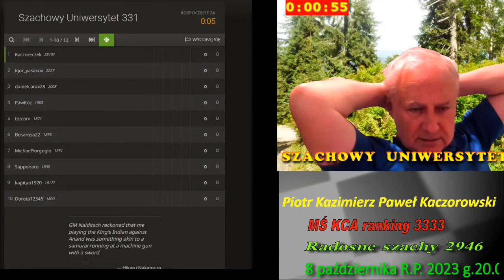Szachy. Kaczoreczek kosi w sieci. B22. RS 3164. PKW.3969.